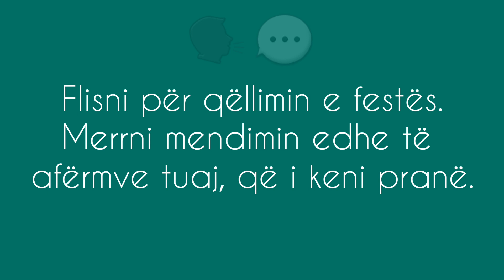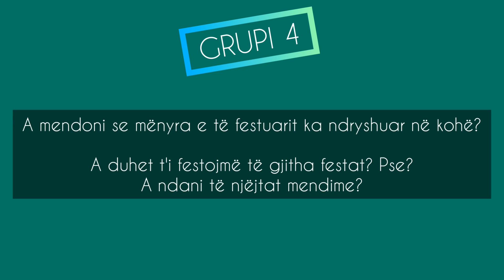Festat tona - Gjuha 6 (Mësimi online, 25.03.2020)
Përgatiti: Erion Sulo, shkolla "Hysen Xheka", Lushnjë